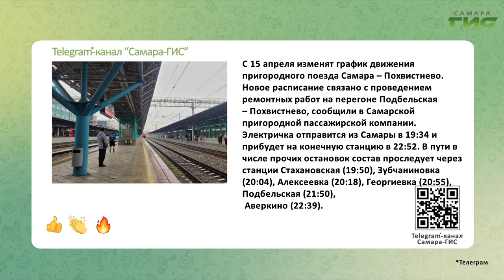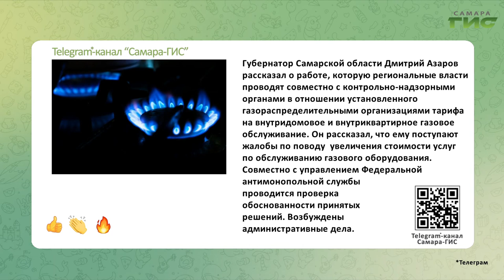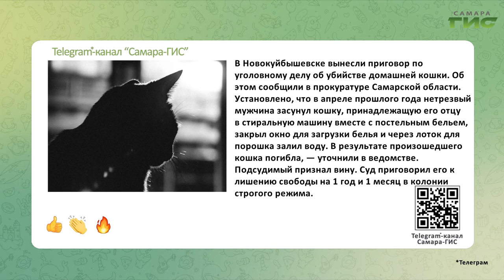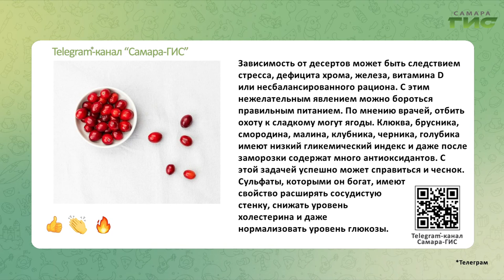Telegram-канал "Самара-ГИС": быстрые новости